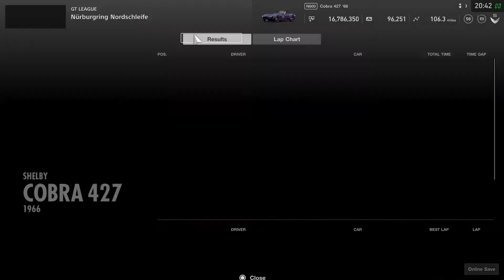Gran Turismo®SPORT_20191102204241